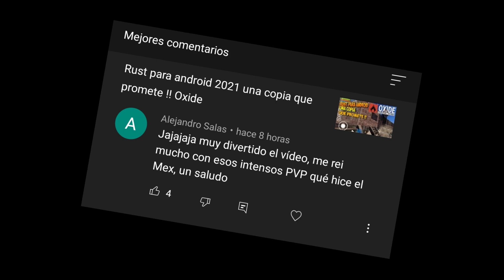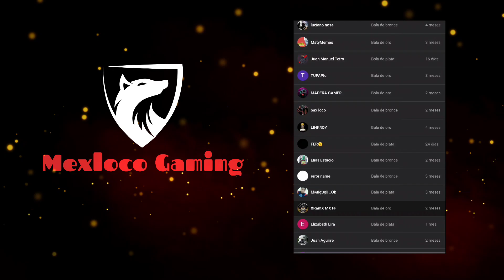Last island of survival capitulo 4 Lobo solitario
Mi dispositivo en el que juego: Poco F3

edito con: power director

grabó con : Xrecorder

Nuevo mapa Last Islandia of survival,Land Dawn, Jugando solo last island of survival, nueva serie Last island of survival,Como jugar last island of survival,Last rules of survival, juego supervivencia Android,juego supervivencia iOS, juego tipo rust para Android, juego tipo rust para iOS ,Nuevo mapa Last Islandia of survival,como jugar last island of survival, tutorial como empezar a jugar Last Islandia of survival. historia Last Islandia, serie Last island of survival.

Canal de linkroy: me gustaría que lo visitaran.